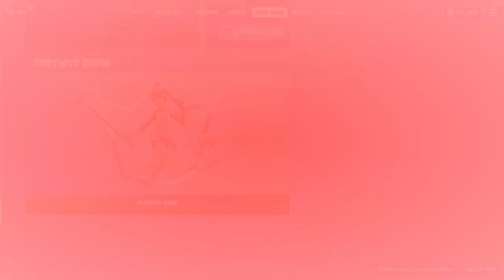FORTNITE | NUEVO BUNDLE DE * SAFAROONIE * TIENDA DE HOY 22/08/2021.